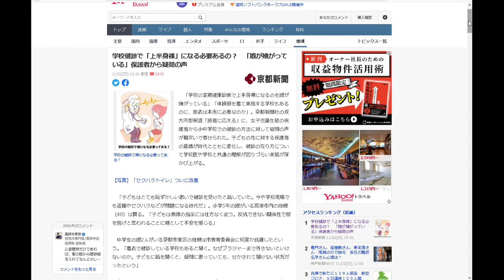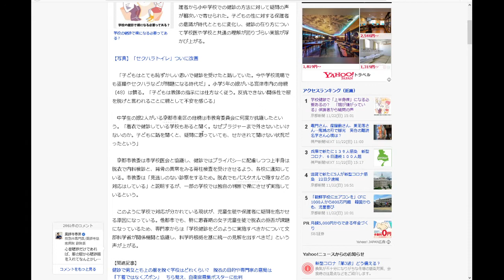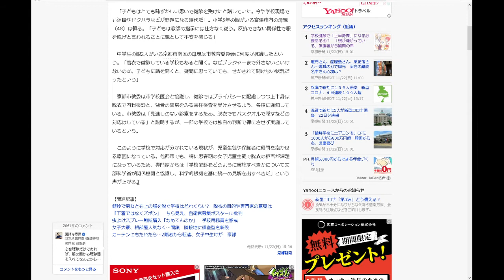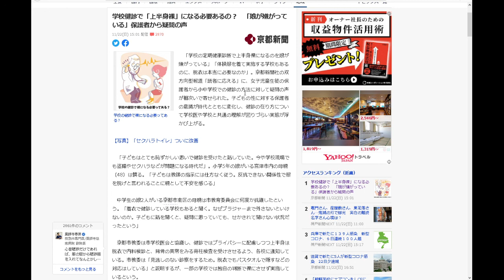あるきびとの将棋ウォーズ（健診なんかやめちまえ！）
そもそも、学校で生徒たち全員に健康診断を受けさせていることが問題なのですよ。希望者だけにすればいいのです。あと、会社員に健康診断を受けさせなければいけないっていう制度も廃止するべきです。こんなことを言うと、人々の健康を守ることが大事だろ～！　って反論する人がいるでしょうけど、ハイハイ分かりました。分かりましたよ。だったら国が健康診断無料券を国民全員に配布すればいいのです。あるいは健康診断割引券でもいい。現状では、小学生とか、中学生とか、会社員とか、そういう特定の属性の人にのみ健康診断を強制しています。自営業者は健康診断を強制されませんけど、もし受けるなら自分でお金払って病院に行かなければなりません。つまり、現状の制度は、本当に受けたい人に健康診断を提供するのではなく、属性で区切り、しかも特定の属性の人に健康診断を強制しているのです。これは不自由であり、不平等です。こんなバカみたいな制度は即刻やめるべきです。